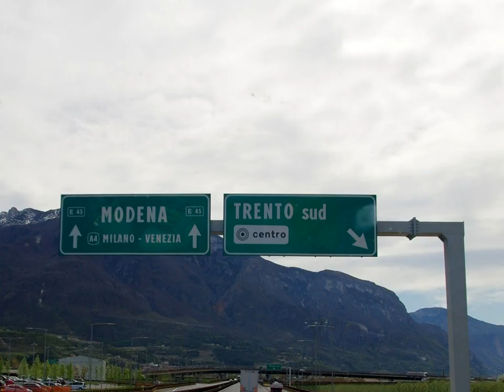My summer boogie woogie - 4051 own composition